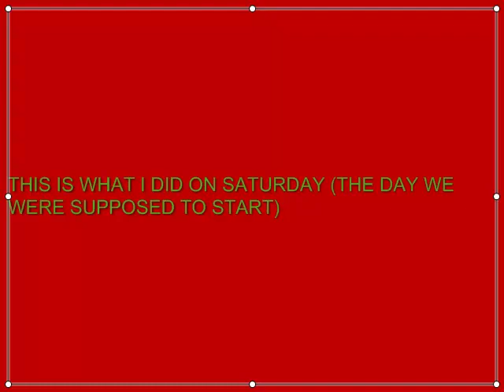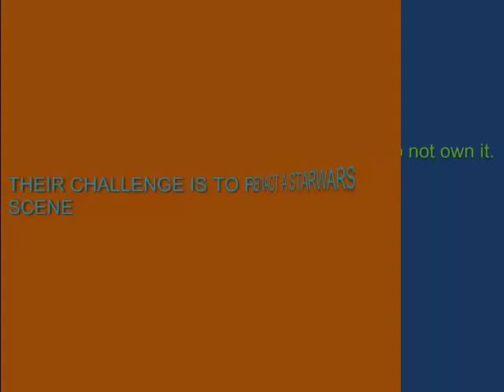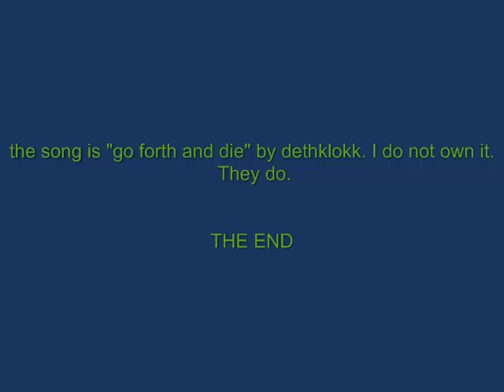What Austin did today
I had my graduation party. Woooo!!! Next is Amanda and Chuck. Song is Go Forth and Die by Dethklokk. I do not own it. It is owned by the company and band.